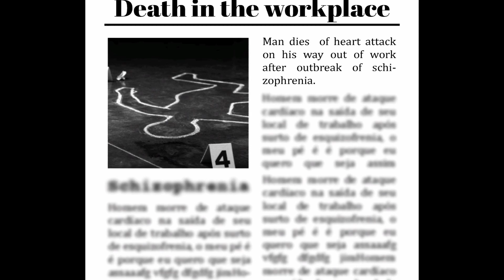They Won’t Let Me Leave!!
There Are Mannequins Everywhere Throughout The Endless Hallways And Scary Changing Environment That Occurs Through An Outbreak Of Schizophrenia In The Schizophrenic Rooms!

The Schizophrenic Rooms Is An Amazing Short Horror Indie Game That Was Generally Really Terrifying And One Of The Best Scary Games I Have Ever Played. Walking Through The Creepy Doll/Mannequin Filled Hallways Was Extremely Uncomfortable!